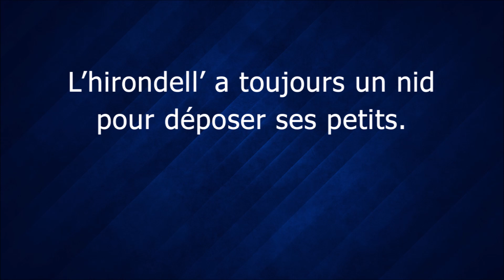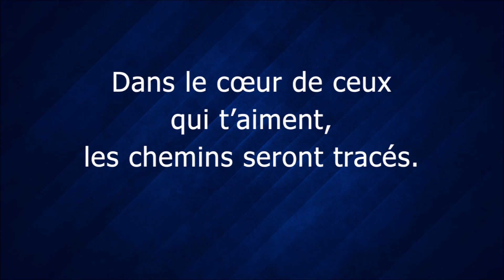Ps 45 Tes demeures sont splendides